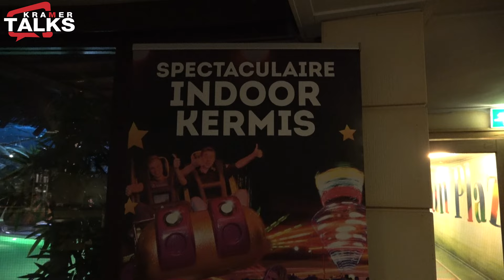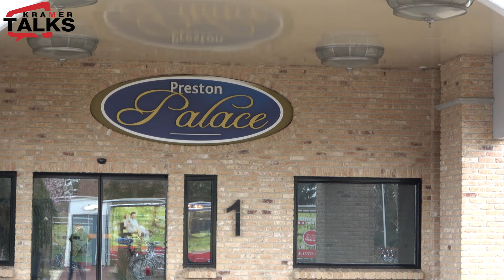Impressie van Preston Palace in Almelo 2018 4K [Ultra HD] + REVIEW IN BESCHRIJVING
Op vakantie gaan in Nederland is goed mogelijk. Waan jezelf in een subtropisch zwemparadijs, krijg een adrenalinekick op de indoor-kermis en laat je ’s avonds meeslepen door live muziek. Dat is toch door en door genieten. Natuurlijk heb ik het over Preston Palace in Almelo. KramerTalks is langs geweest om even heerlijk te ontspannen en deze ervaring met jullie te delen.

Preston Palace is een hotel met alle faciliteiten onder één dak gevestigd in Almelo. Het hotel was vroeger het Prinses Irene Ziekenhuis, in 1987 werd het ziekenhuis verkocht en in 1990 opende Preston Palace haar deuren. Door de jaren heen is er veel veranderd en is het een pracht locatie om vakantie te vieren voor jong en oud. Heel het jaar door kun je een weekje weg boeken naar dit hotel of je kunt voor een dagarrangement kiezen. Zo kun je bijvoorbeeld aan de kou ontsnappen en liggen in het subtropisch zwembad.

Verder lezen? Lees het volledige review op KramerTalks:
NL: Preston Palace is een uniek all inclusive hotel en uitgaanscentrum met vele faciliteiten onder één dak. Of het nu gaat om één- of meerdaagse arrangementen, dankzij het overzichtelijke all-in concept geniet iedereen onbeperkt, onbezorgd en optimaal.

ENG: Preston Palace is a unique all inclusive hotel and entertainment centre with many facilities under one roof. Whether single or multiple day packages, thanks to the clear all-in concept enjoy everyone unlimited, unconcerned and optimally.

DE: Preston Palace ist ein einzigartiges all-inclusive-Hotel und Unterhaltung im Zentrum mit vielen Einrichtungen unter einem Dach. Ob einzelne oder mehrere Tagespauschalen, dank dem klaren all-in-Konzept jeder genießen unbegrenzte, unbekümmert und optimal.

FR: Preston Preston est un unique centre tous hôtel inclus et divertissement avec de nombreux équipements sous un même toit. Si un ou plusieurs forfaits d’une journée, grâce au concept clear All-in profiter tout le monde illimité, indifférents et optimale.

Impression of Preston Palace in Almelo 2018 4K [Ultra HD]
Eindruck von Preston Palace in Almelo 2018 4K [Ultra HD]
Impression de Preston Palace à Almelo 2018 4K [Ultra HD]